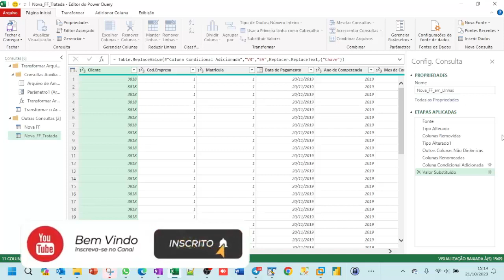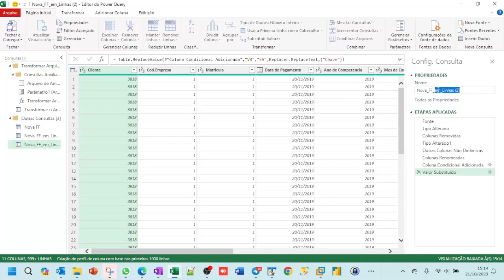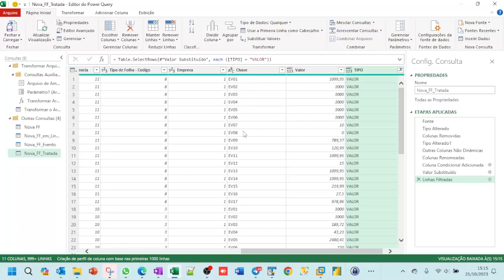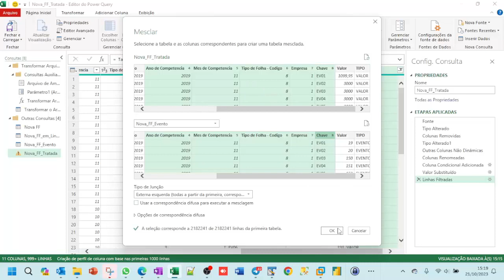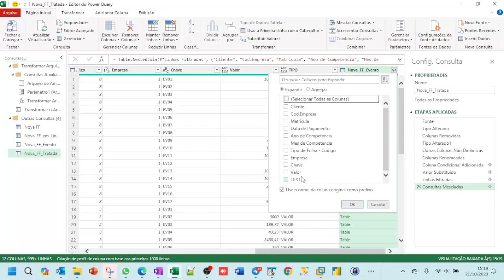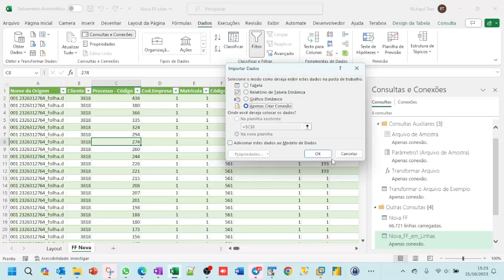Excel Power Query Tratando arquivos em massa Aula 04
Não deixe de se inscrever em nosso Portal de Cursos onde temos conteúdos gratuitos e pago